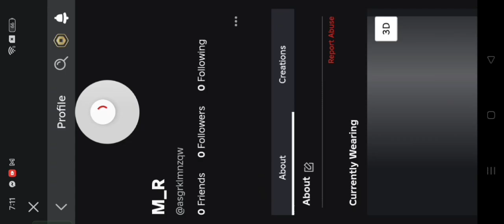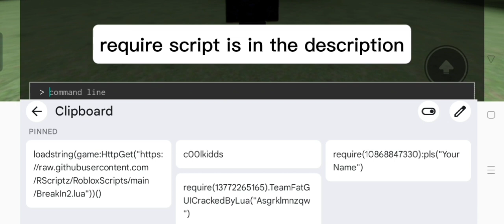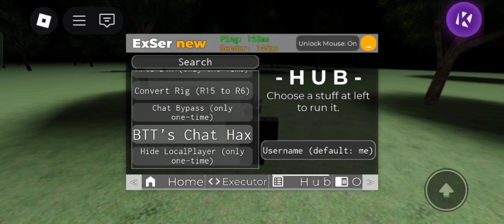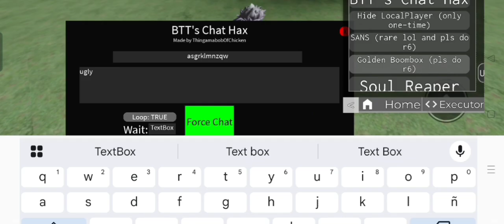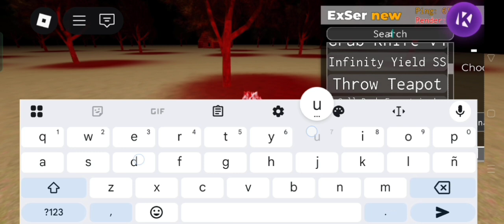How to require script on your game or how to server side on other games.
key: c00lkidds